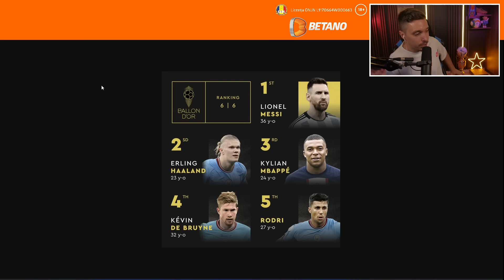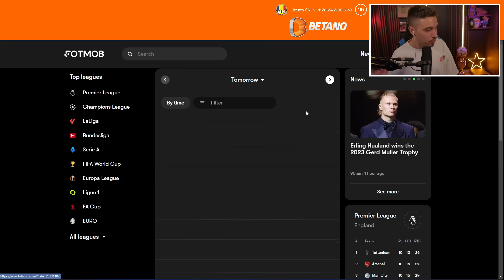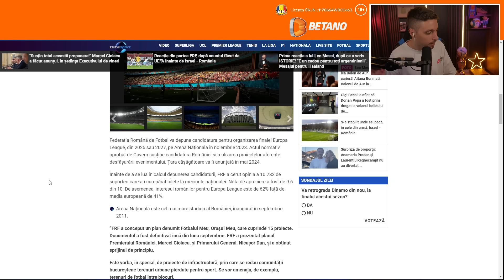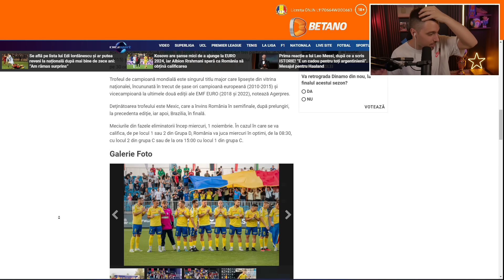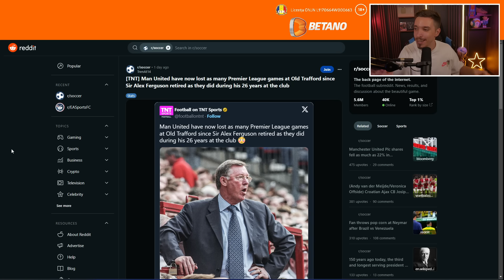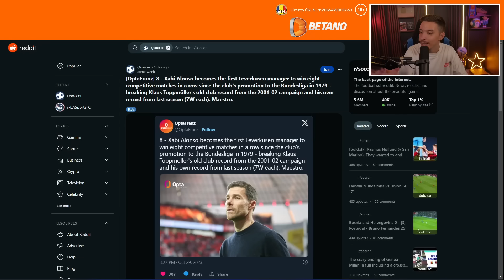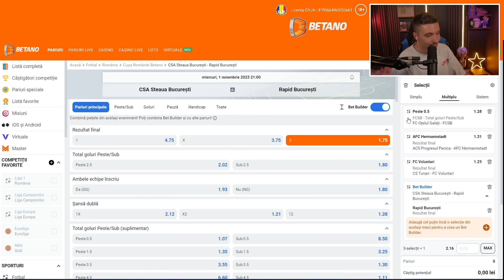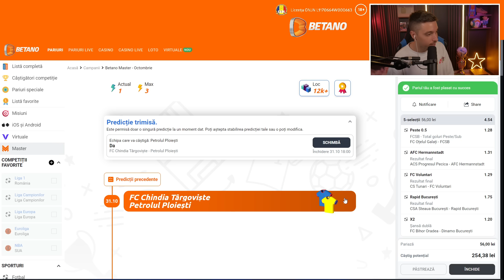LIONEL MESSI CASTIGA BALONUL DE AUR 2023 SI AJUNGE LA UN NUMAR RECORD DE 8 TROFEE !!!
◆Betano - Pentru cei de peste 18 ani!
►Urmariti si canalul @BetanoRO!

BALLON D'OR GALA 2023

LIONEL MESSI VS ERLING HAALAND

BALONUL DE AUR 2023

►Canal principal -  @TheoFIFA